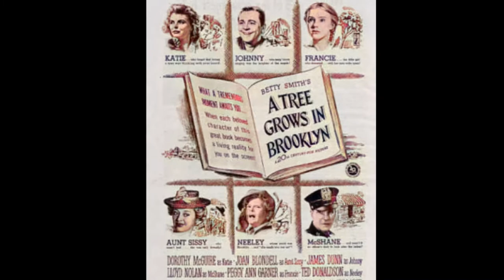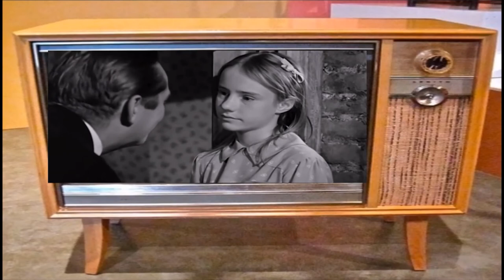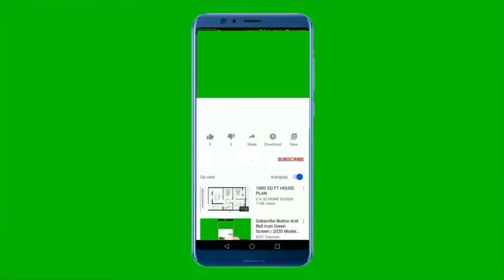A Tree Grows In Brooklyn NARRATED Special Bio Movie Trailer Preview Colorized Behind The Scenes Pics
And also please watch this video to the end to see some really nice behind the scenes photos.

And also, please watch this video to the end to see the preview trailer and a couple of behind-the-scenes photos.

‘A Tree Grows In Brooklyn’ is a drama, family and romance movie. It was released in the USA in 1945 and it stars, Dorothy McGuire, Joan Blondell and James Dunn.

And some of their costars were, Lloyd Nolan, Peggy Ann Garner and Ted Donaldson.

It was directed by Elia Kazan. And this movie won 1 Oscar.

The movie is about: Encouraged by her idealistic if luckless father, a bright and imaginative young woman comes of age in a Brooklyn tenement during the early 1900s.